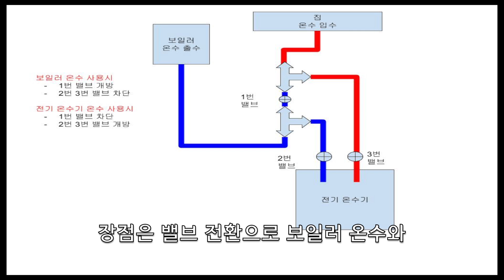전기온수기 셀프 설치 보일러와 겸용으로 설치하는 방법 Installed for both boiler and water heater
가스나 기름보일러로 온수를 사용할때 에너지를 많이 씁니다.
그러다 보니 비용이 많이 나갑니다. 전기 온수기와 겸용으로 사용할 수 있도록 셀프로 작업을 해보았습니다.

전기 온수리 설치는 비용이 좀 들어갑니다.
그래서 돈을 좀 아끼려고 전기 온수기 원리를 먼저 공부 했고, 동네 배관집가서 물어보고 하나하나 연결 했습니다.
실제로 해보니 원리만 알면 쉽더군요.

준비물
1. 온수기
2. 배관 자재 (감암밸브, 신주연결 소켓 등)
3. 주름관
4. 스패너
5. 줄톱 (주름관을 자를 용도)
6. 보온재